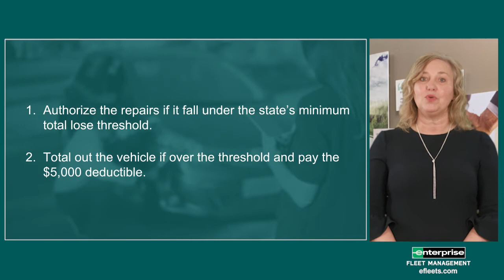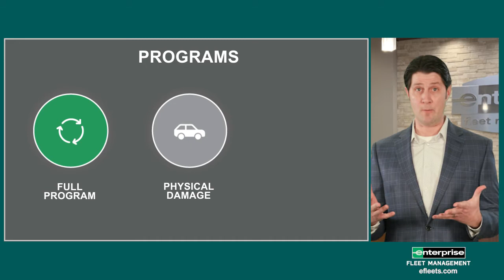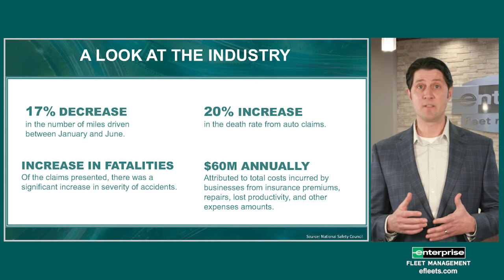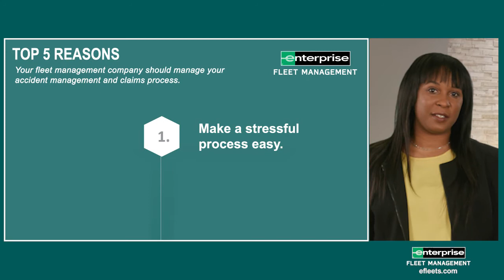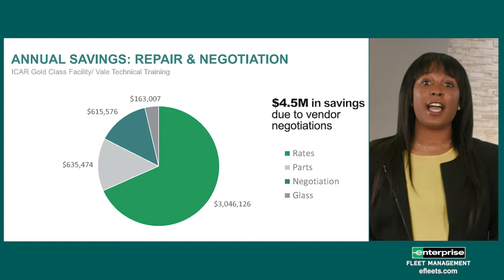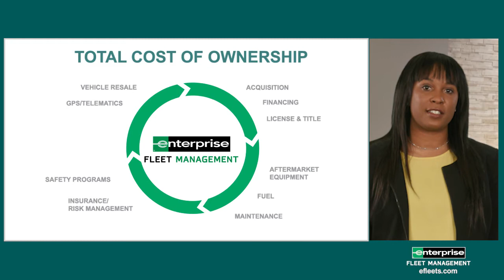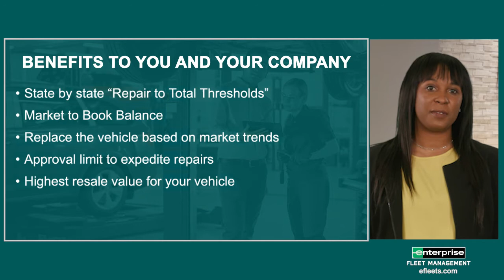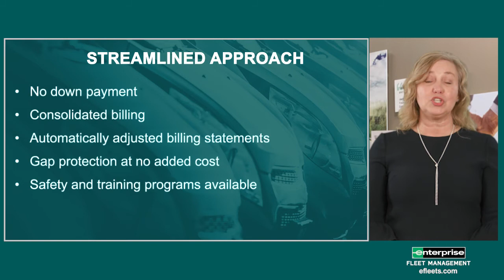Risk Management & Insurance Webinar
Top 5 Benefits to Minimize Loss, While Helping to Ensure Quality and Safety.

Learn how you can save time and money when you add vehicle insurance to your fleet management program.

The Risk Management team walks through the Enterprise Fleet Management Risk Management program and the top 5 benefits of a holistic fleet program.